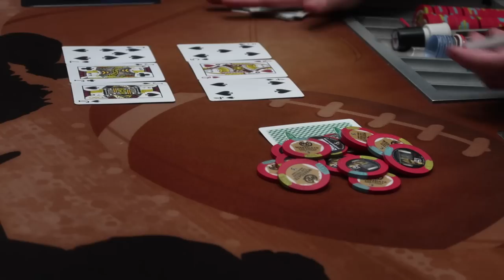Typical Poker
809 N. Main St.